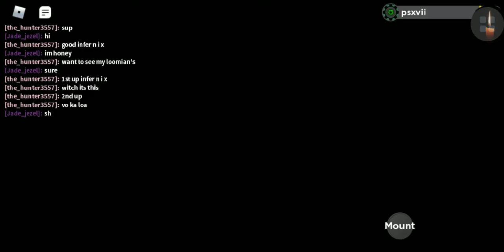How To Get Oxidrake In Loomian Legacy! (Late Post)